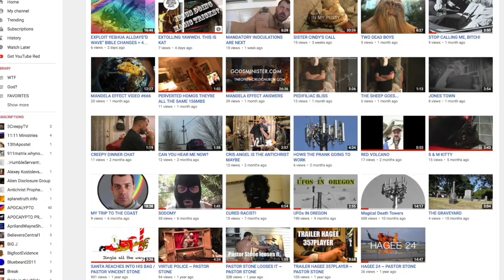Atomic Lighter TEST